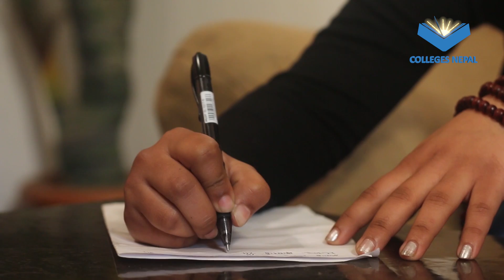Life before and after Internet, Happy Saturday Ep 30, Short Movie March 2019, Colleges Nepal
Life before and after Internet is a short Nepali comedy movie and video produced by Colleges Nepal.

The Team is as follows:

Shivani Kunwar
Samrat Poudel
Prakash Dhungana

Script Writer: Palistha Ranjit

Editor: Subish Shakya

Cinematographer: Sonam Gurung

Producer: Srijan Shah/Shailendra Basnet

Production of: Colleges Nepal Pvt. Ltd.

This video is not allowed to be downloaded and republished, if found, shall be punished under existing law of Nepal.